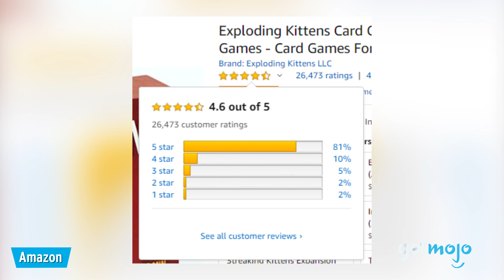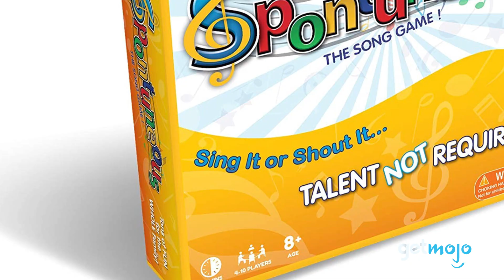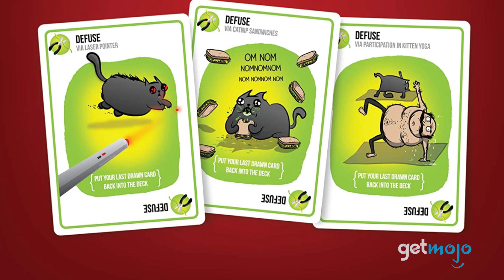Top 5 Best Family Board Games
Board games have been bringing families together for years, ranging from everything from board-based word play games to strange, complex, card games with props. But which are the best must have family board games for 2020? Well, to help decide which ones may be right for you, we’ve sifted through numerous website and consumer reviews to present our 5 recommended products.

All products and links have been independently selected and ranked. Prices mentioned in our videos are subject to change.